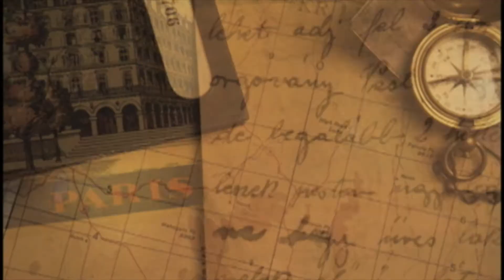Arden's Bat Mitzvah Slideshow